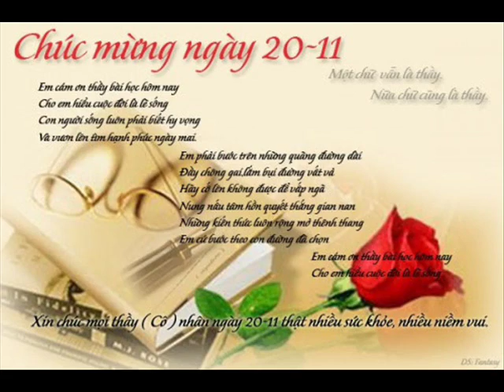Happy Monday 52